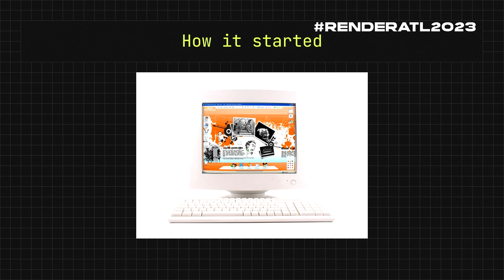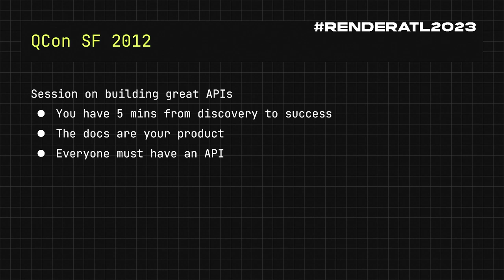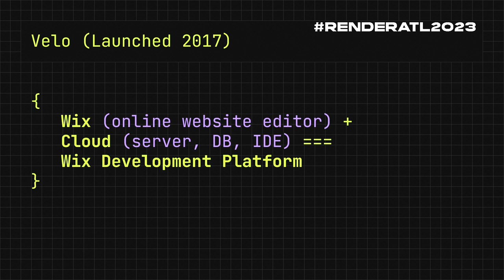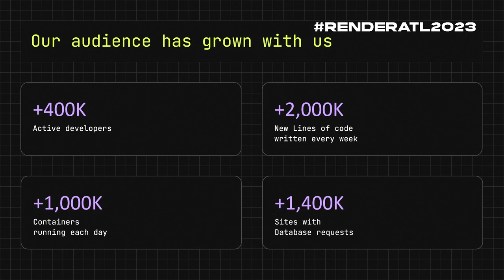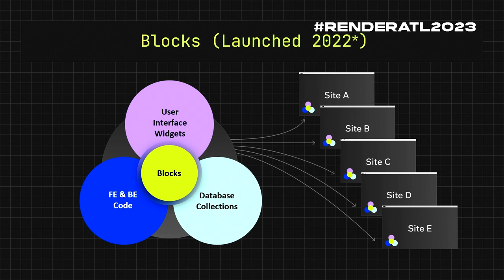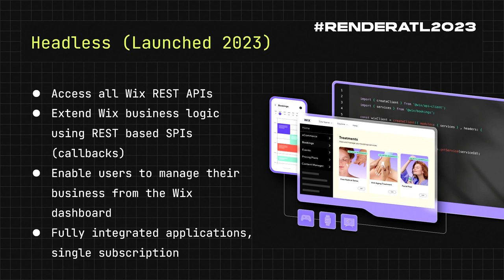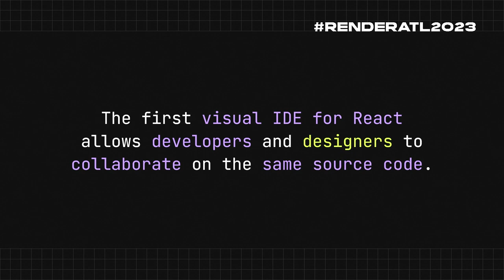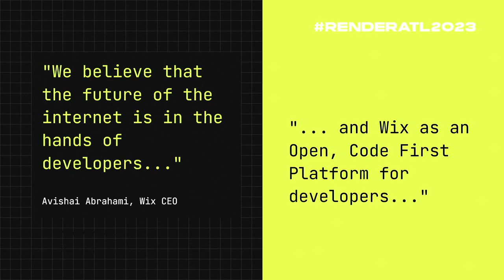Yoav Abrahami at RenderATL 2023: Empowering Developers, Uplifting Users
Uncover the evolution of web development at Wix with Yoav Abrahami, Chief Architect at Wix, as he takes the stage at RenderATL 2023. From drag-and-drop simplicity to groundbreaking innovations, witness how Wix transformed into a dynamic full-stack web development platform. Explore the tools Wix is using to reshape the future, including Velo, CoduxIDE, Blocks, and Wix Headless.

With Velo, you can rapidly build, manage and deploy professional web apps. Drag and drop to create your UI, and add custom functionality using JavaScript code and Wix APIs in the IDE. You can integrate third-party services, create dynamic, data-driven sites and more.